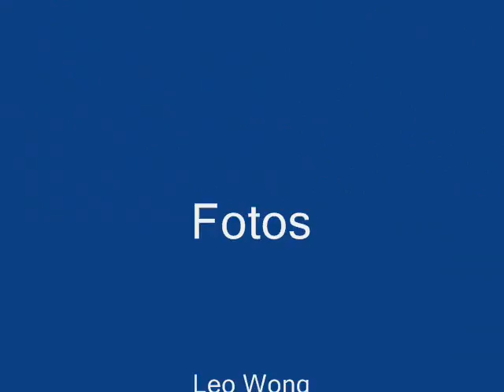Sunday in the Park with Cody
by David Zweitausend.  The photos, taken at an event in Washington Park, Albany, NY, are by Mary Murphy.